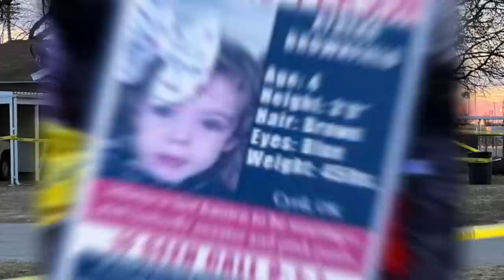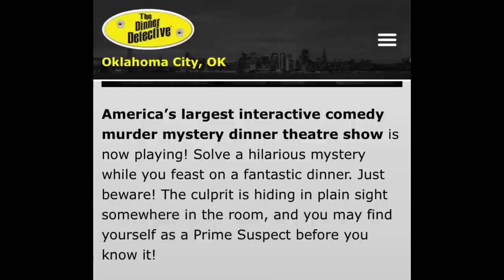Oklahoma Couple Play Murder Mystery Just 4 Days After One Of Them Killed 4Yr Old In Their Care!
Send Friend Mail to:
Elle Bee

Source of information:
koco
the daily mail
local media outlets